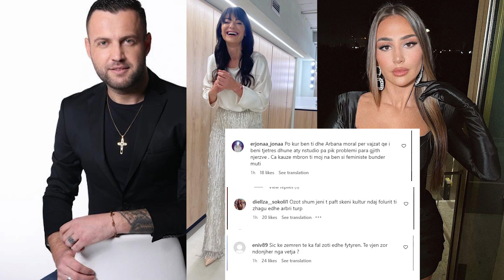Publiku merr “hakun” për Kiarën, e “bombardojnë” me komente negative Zhaklinën